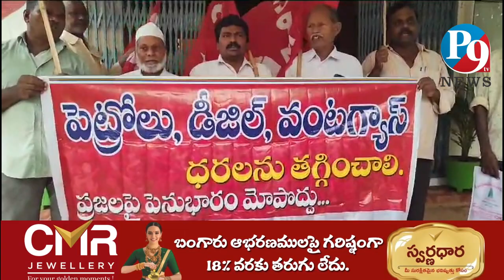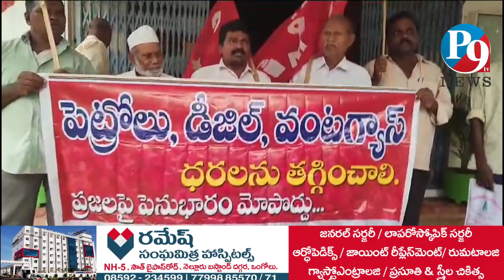4.9.2023 P9TV NEWS